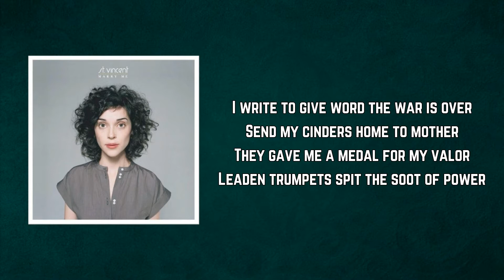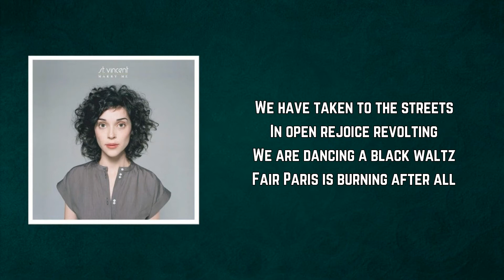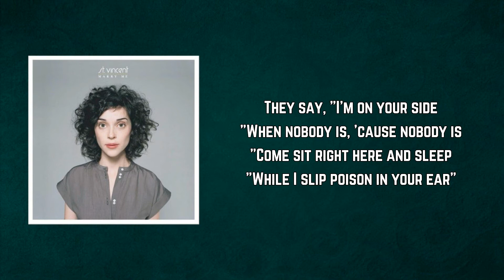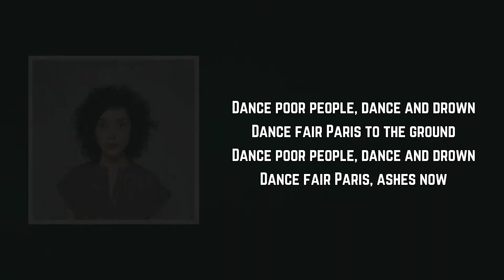St. Vincent - Paris Is Burning (Lyrics)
Paris Is Burning by St. Vincent
Album: Actor

Paris Is Burning Lyrics:

I write to give word the war is over
Send my cinders home to mother
They gave me a medal for my valor
Leaden trumpets spit the soot of power

They say, "I'm on your side
"When nobody is, 'cause nobody is
"Come sit right here and sleep
"While I slip poison in your ear"

We are waiting on a telegram
To give us news of the fall
I am sorry to report
Dear Paris is burning after all

We have taken to the streets
In open rejoice revolting
We are dancing a black waltz
Fair Paris is burning after all

Enclosed in this letter there's a picture
Black and white for your refrigerator
Sticks and stones have made me smarter
It's words that cut me under my armor

Dance poor people, dance and drown
Dance fair Paris to the ground
Dance fair Paris, ashes now